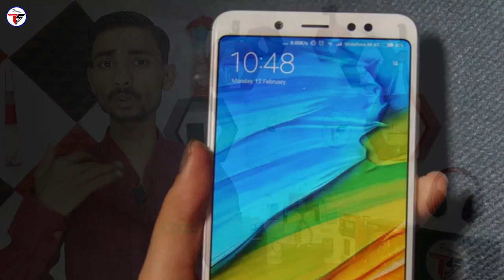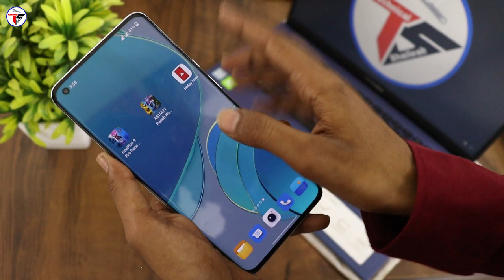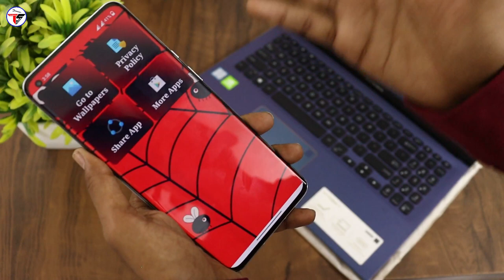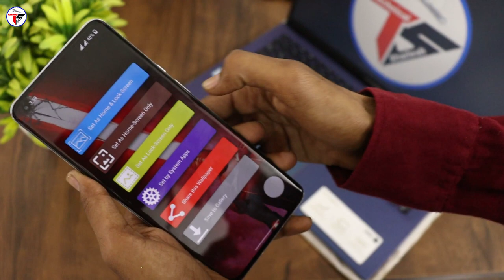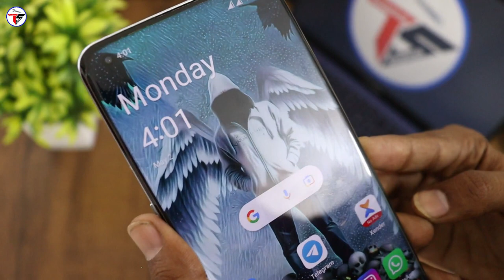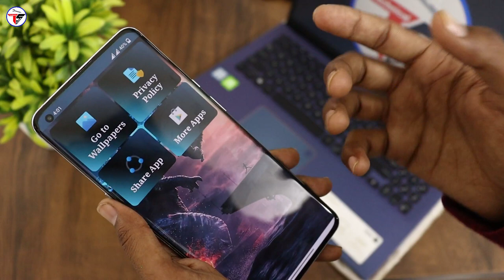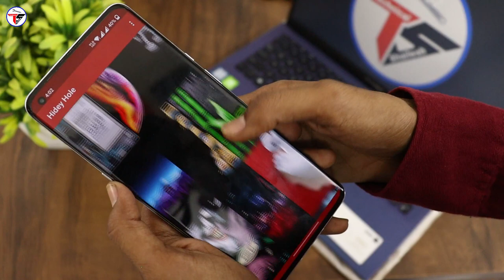Best Punch Hole Wallpapers for Any Android Mobiles || Punch Hole Wallpapers in 2022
Is video me maine bataya hai Punch Hole Wallpapers ke baare me jo ki aap sabhi Android mobile me set kar sakte hai chahe apke mobile me middle me panch hole ho ya right and left panch hole ho to bhi aap is wallpaper ko set kar sakte hai. To mujhe umeed hai ki a video aapko pasand aayegi.

My Gears :-

👉Shailesh Zala🔥